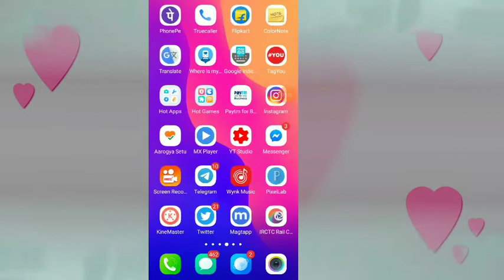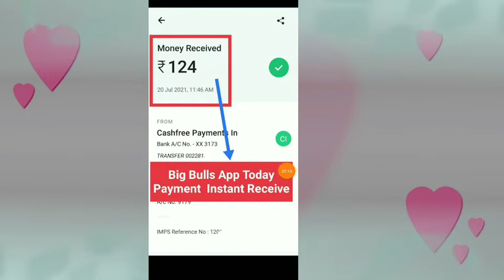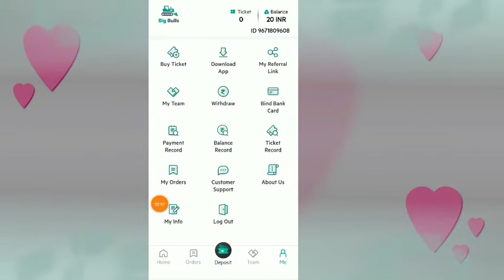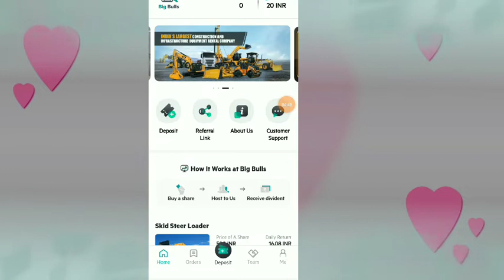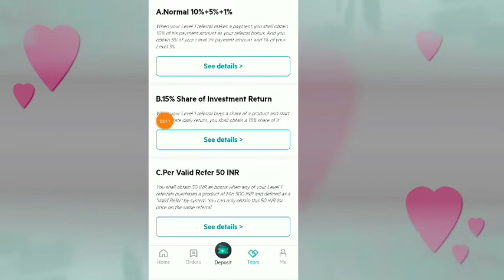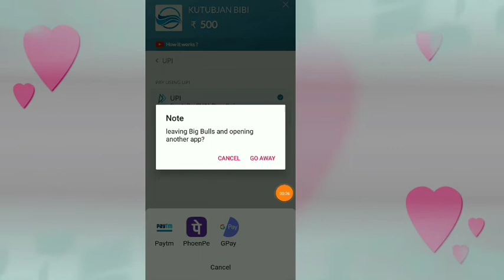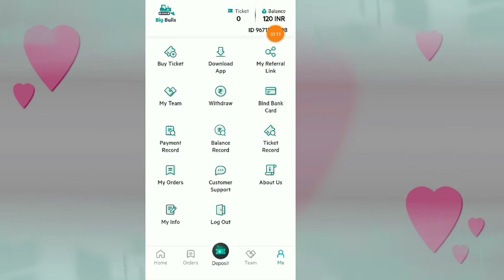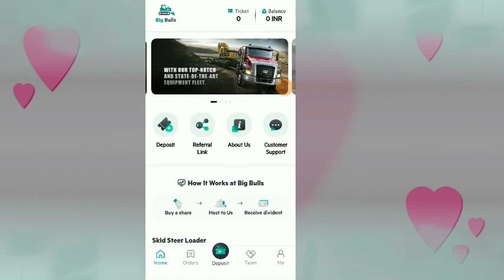Big Bulls App payment proof || Big Bulls App se paise kaise kamaye || Big Bulls App Live Recharge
🤑 Big Bulls App download link🤑

 earning app without invetment

2021 earning app

 earning apps

Big bulls

big bulls app

big bulls order grabbing app

 big bulls app payment proof

 big bulls app live recharge

 big bulls app new power bank

 big bulls app launched

big bulls app

Disclamer -:
धन्यवाद 🙏🙏🙏